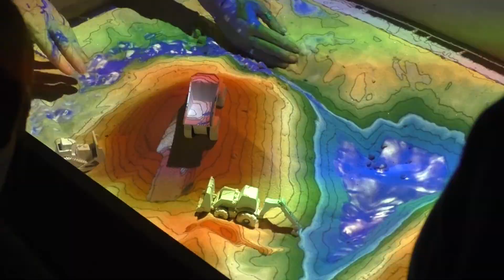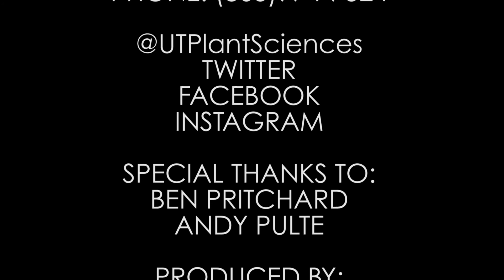Plant Science Norton final